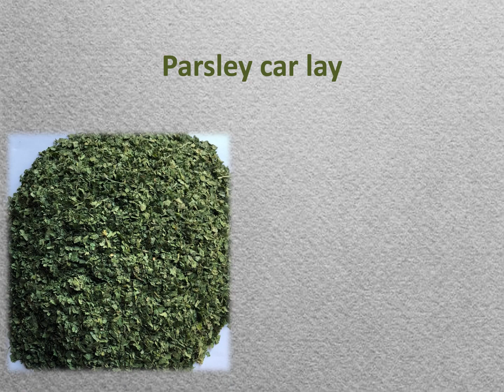Types of parsley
New season of parsley, product 2022/2023
Book now your shipment with us